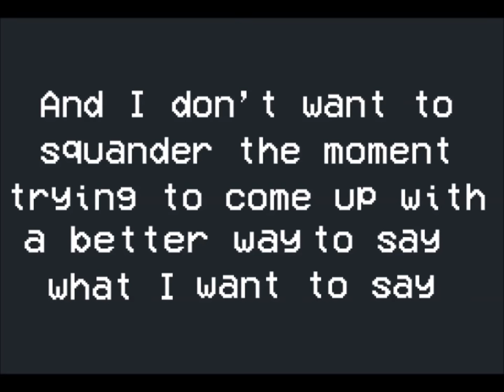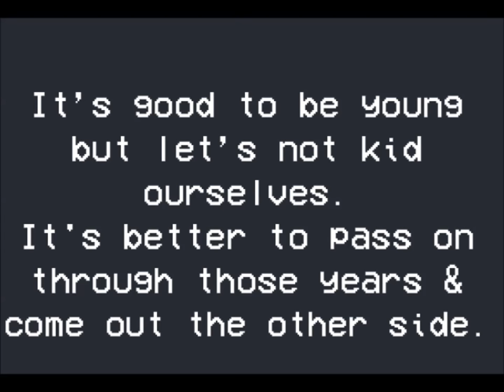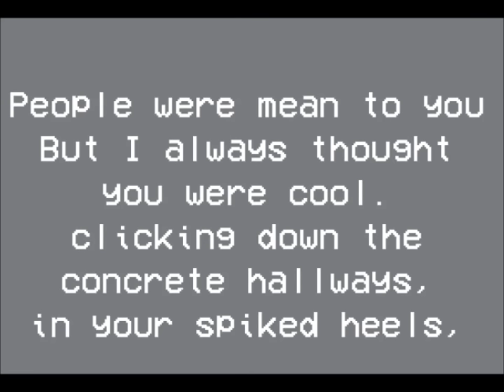You Were Cool by The Mountain Goats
I always thought you were cool